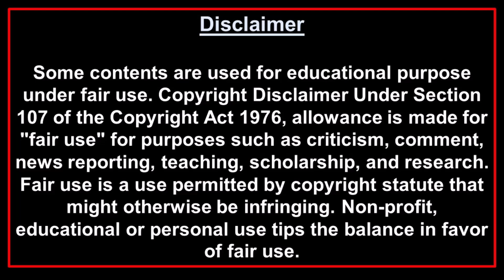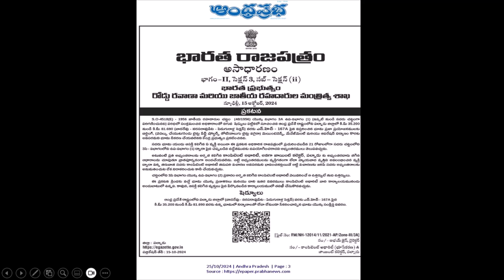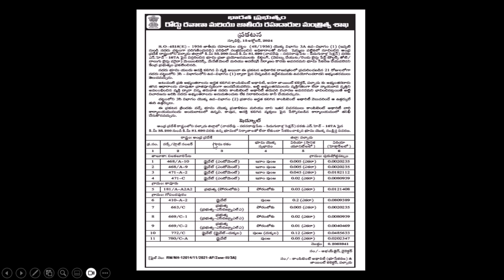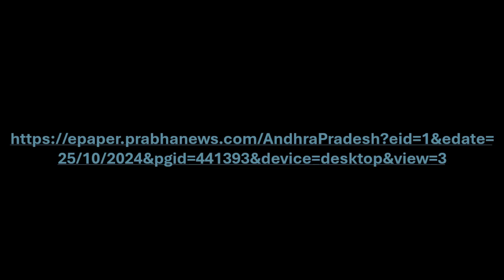Chirala-Narasaraopeta-Piduguralla National Highway 167A Land Acquisition Notification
00:00 Intro
00:15 Topic
08:41 Thanks
This video informs the viewers about the Land Acquisition Notification issued for the widening of National Highway No. 167A in the Palnadu District of Andhra Pradesh. It is a 3A type of Notification.